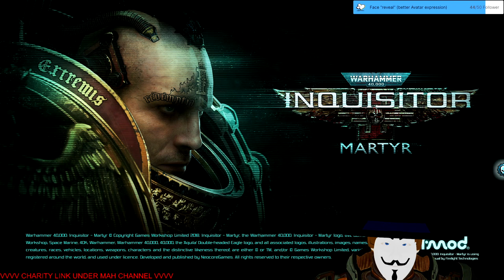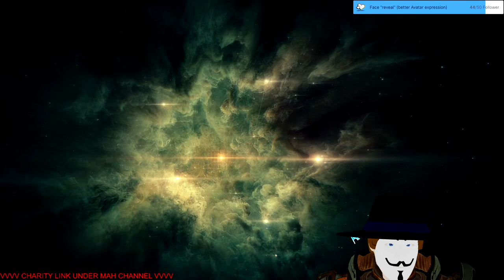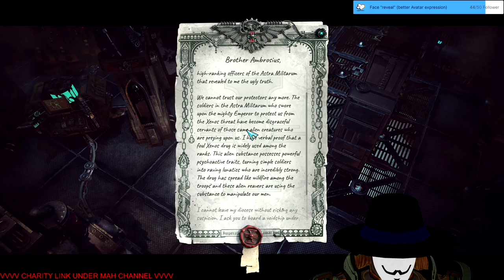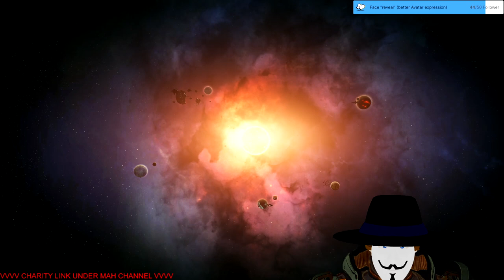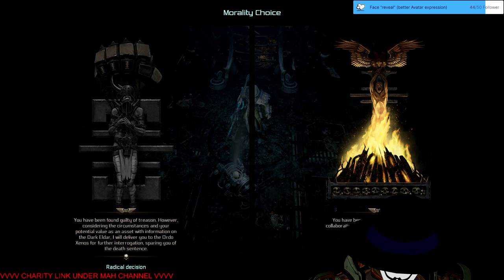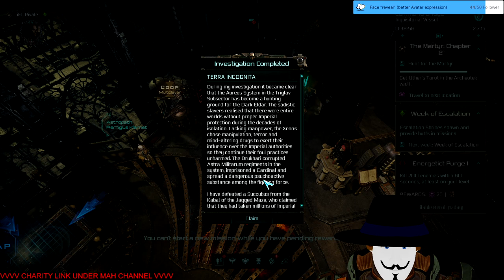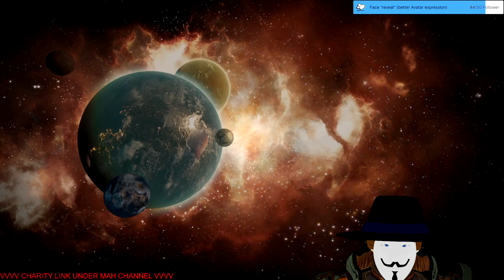Stream 75 Nope! No Spacehulk. MORE INQUISITION x:-D Warhammer 40K Inquisitor 3D V-Tuber [Eng/Ger]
Day 4 of WARHAMMER WEEK